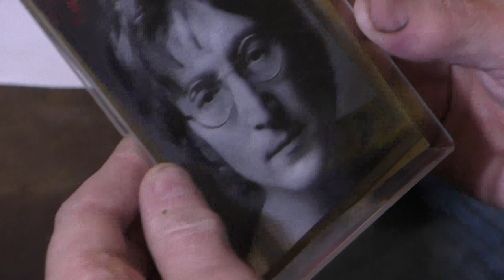Вспоминая Колю Васина. В гостях у Рудольфа Фукса 16 ноября 2018 года. Видео - Александр Травин Ч. 4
Друзья и соратники Коли Васина делятся своими воспоминаниями.
Автор видео - Александр Травин. арТзаЛ.
Россия - Санкт-Петербург.
Kolya Vasin's friends and colleagues share their memories.